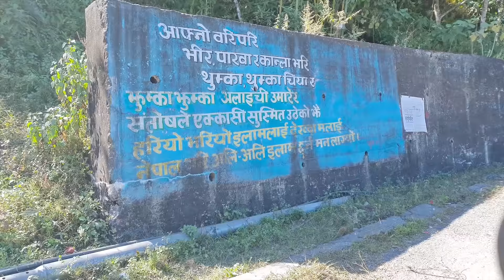KANYAM ILAM VLOG || कन्याम इलामको यात्रा || चियाबारीमा लुकेको पीडा । Trip to Kanyam Ilam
चियाबारीमा रोएको मन । कन्यामको अर्को पाटो ।
English Subtitle Available. Please turn on English caption from setting.